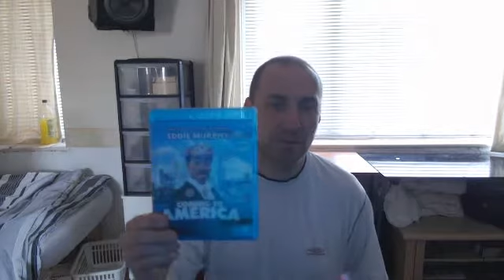Talking On The Camera 27/05/2021 - Movie Chat (19) - Coming To America Movie Series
Talking about the order I put the Coming To America movies into, from my favorite to my least favorite. What are yours? Warning! This video has swearing.